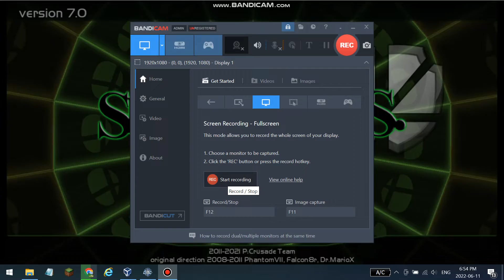help my game is broken